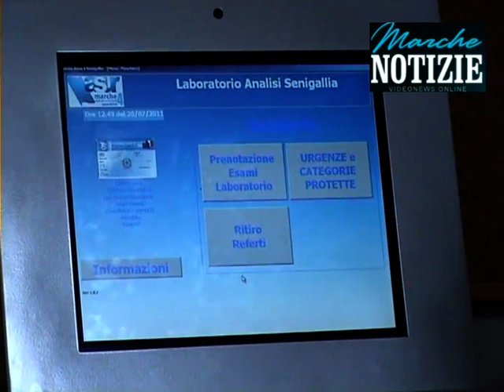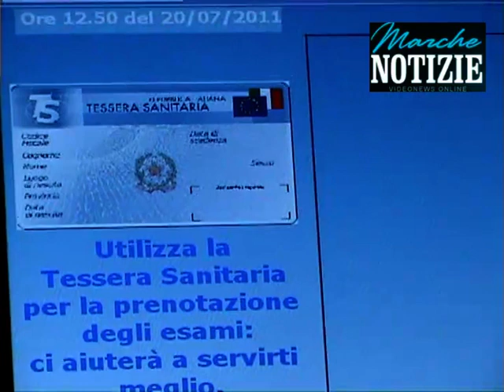Nuovo sistema di accesso al laboratorio analisi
senigallia- il 25 luglio parte il nuovo sistema